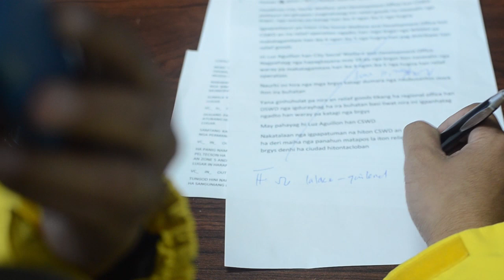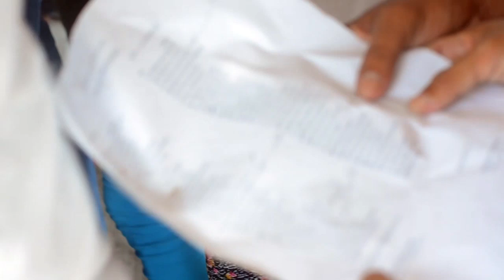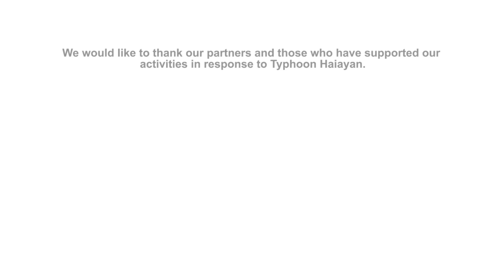Philippines: Portraits of Recovery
In emergencies, it is critical that crisis-affected communities have access to information and life-saving communications to them to better understand issues that affect their lives and to make the informed decisions for themselves and their communities. Communications with Communities (CwC) is an emerging field in humanitarian response that seeks to address this information gap.

This video shares the story of Fred Padernos, station manager at Radyo Abante in Tacloban, the Filipino city hardest hit by Typhoon Haiyan in Nov 2013 as he works to provide vital information and communications to his community after the typhoon.